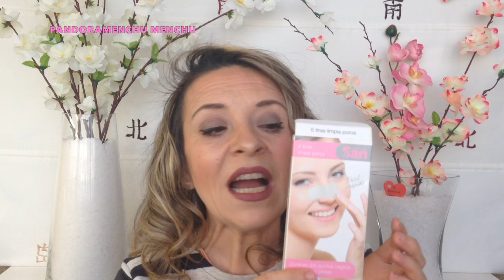PRODUCTOS ACABADOS ¿LOS VOLVERÉ A COMPRAR? | PANDORAMENCHU MENCHU